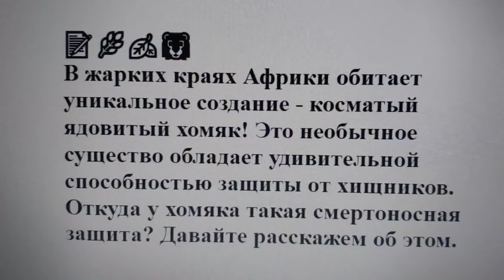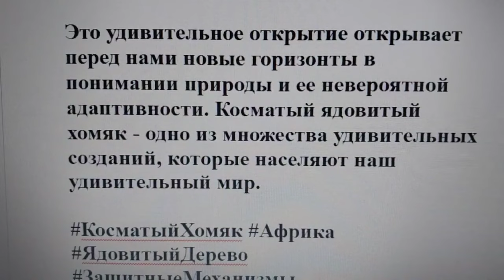🌍🐹💥Удивительное открытие: Косматый ядовитый хомяк Африки!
В жарких краях Африки обитает уникальное создание - косматый ядовитый хомяк! Это необычное существо обладает удивительной способностью защиты от хищников. Откуда у хомяка такая смертоносная защита? Давайте расскажем об этом.

Косматый ядовитый хомяк обитает в определенных регионах Африки и встречается у ядовитого дерева. По странному совпадению, они именно с ним связаны. Когда хомяк испытывает опасность, он обдирает кору ядовитого дерева и начинает его жевать. Но не тут-то было! Этот хомяк не пытается отравить себя. Вместо этого, он использует слюну для преобразования яда дерева в собственный защитный штрих!

Шерсть косматого ядовитого хомяка становится настолько насыщенной ядом, что она становится смертоносным оружием против хищников. Любой хищник, который попробует напасть на этого маленького хомячка, может поплатиться своей жизнью. Такой уникальный механизм защиты позволяет хомяку оставаться в безопасности и успешно обитать в суровых условиях Африки.

Это удивительное открытие открывает перед нами новые горизонты в понимании природы и ее невероятной адаптивности. Косматый ядовитый хомяк - одно из множества удивительных созданий, которые населяют наш удивительный мир.